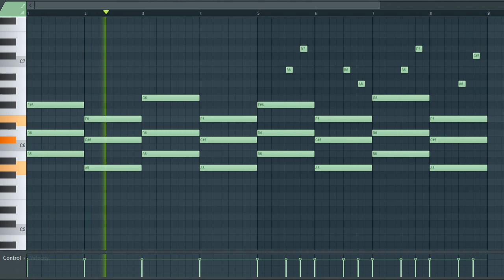[TRAP AND HIP HOP SAMPLE PACK] Pad Loop / Sample / Melody (Royalty Free Download)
License: Free

^Sample info^
Type: pad
Genre: Trap/Hip Hop/
BPM - 135